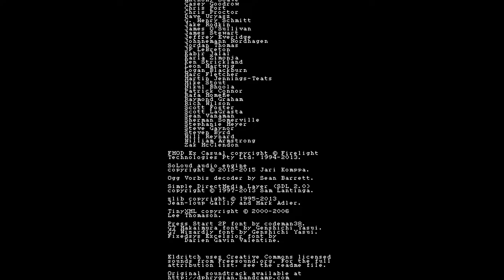Eldritch [ONLY] The Library is Open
I had given Eldritch a go way back in late 2014, but it didn't really mesh with me. I was thinking of it in February, in my no game month, and had the hankering to go back to it. I can see why I quit originally—it's easy to mess up and die immediately, and it takes quite a while to finish a run. Thankfully, and very surprisingly, I was able to beat it in one go. I had fun playing it, but I doubt I would have tried again if I died, especially on the third or forth levels.